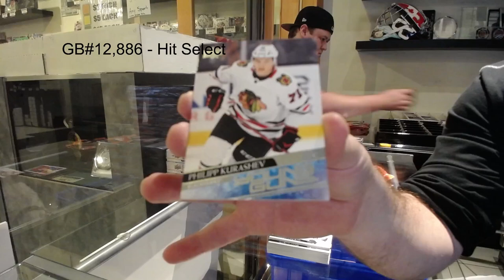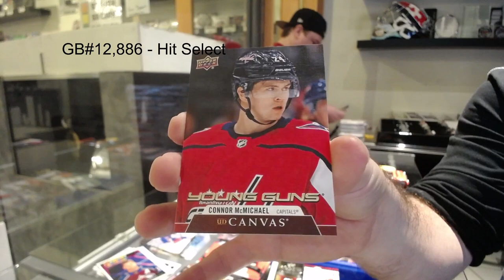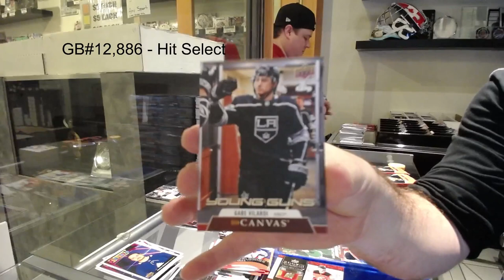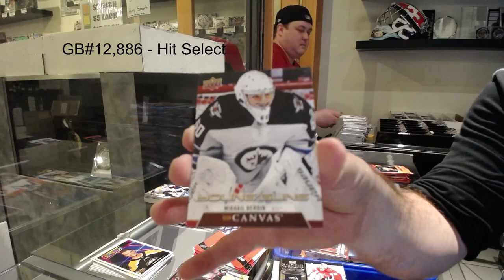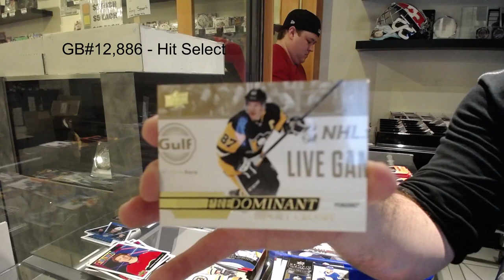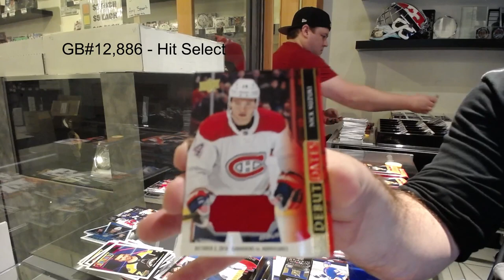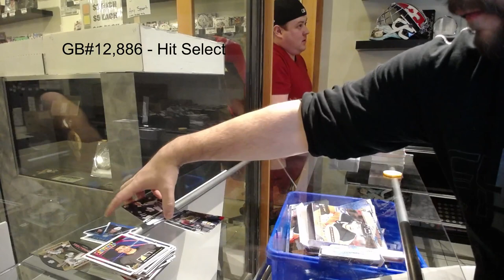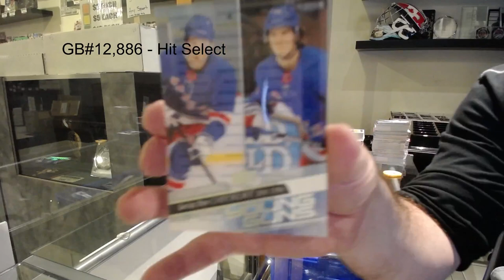20-21 Upper Deck Series 1 Hockey 24 Box 2 Case Break - C&C GB #12,886